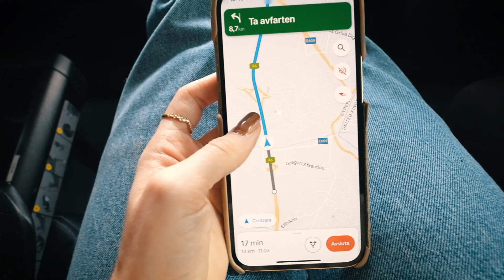OUR NEW FAVORITE SPOT! 😅👌🏽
The Unicef website (where the Akelius Foundation will double all donations in March!)

And the biggest thanks to everyone who joined us for our sale at C’est Normal, together we raised 116 713€ (which will become 233 426€!) to the people in need in Ukraine. Much love from all of us! ❤️